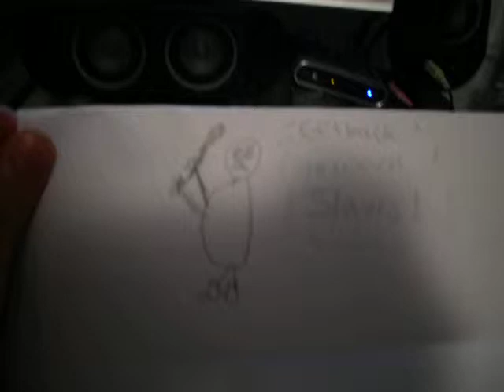Get back to work slaves! Swan Hotel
Look at how good i am of a drawer